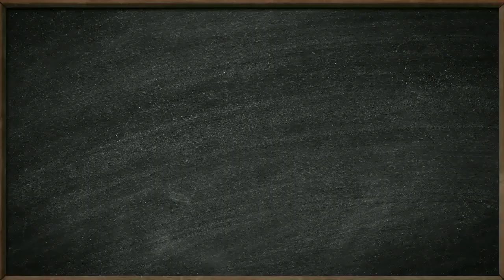Морозова Виктория СОШ № 2 Илинский р н